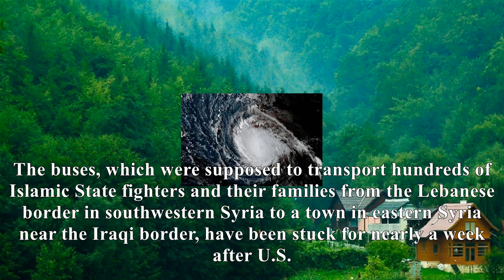[News]Islamic state fighters trying to aid convoy are easy targets